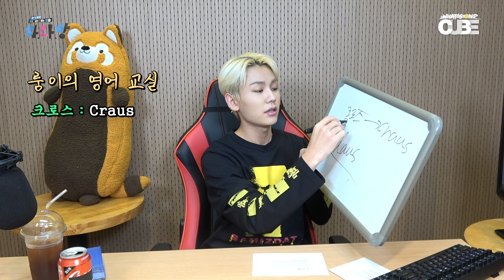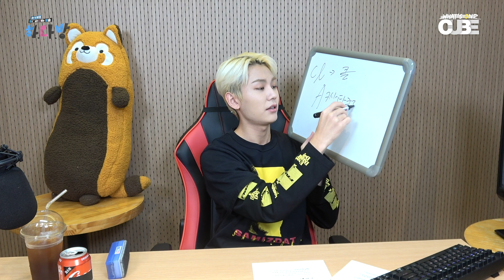[하다방 EP.24] SHORT CLIP #02 : 나한테 영어 문제를!!?